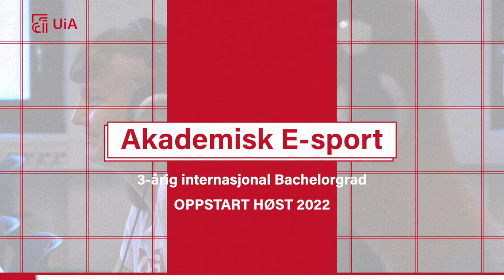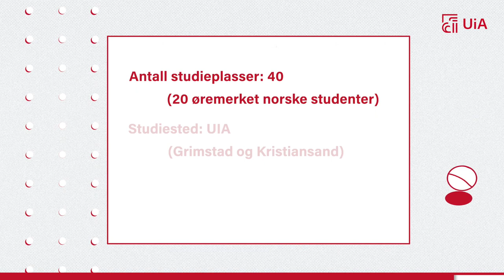Bachelor i akademisk e-sport ved UiA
E-sport er en av de raskest voksende næringene i verden i dag. Stadig flere deler av arbeidslivet, både nasjonalt og internasjonalt, ser mulighetene for å utnytte potensialet som ligger i kompetanser utviklet gjennom e-sport.

Bachelorstudiet i akademisk e-sport skal gi kunnskap som gjør deg konkurransedyktig i framtidas arbeidsmarked.